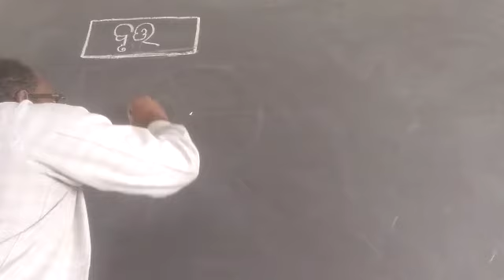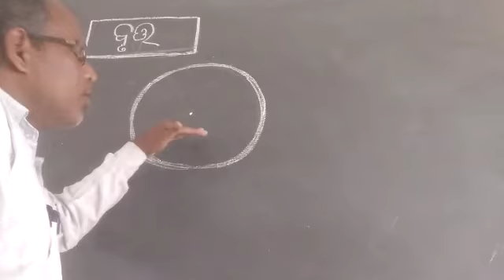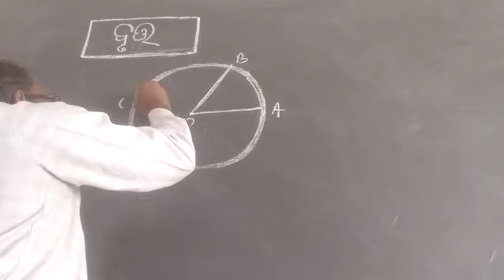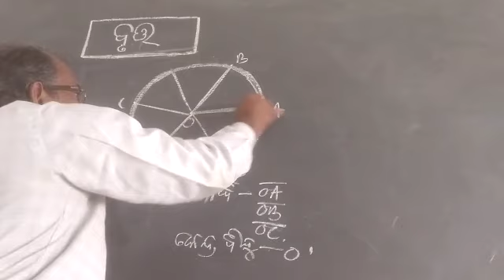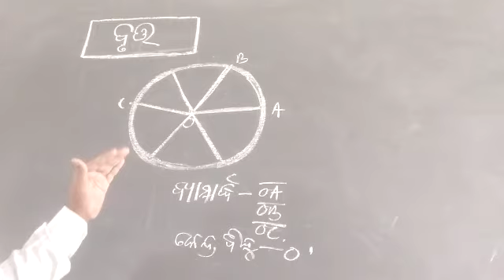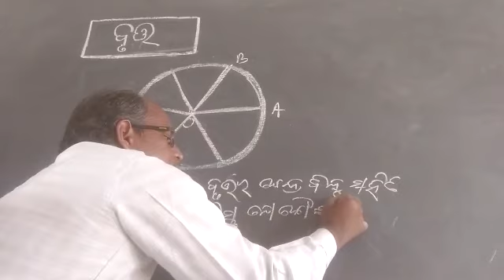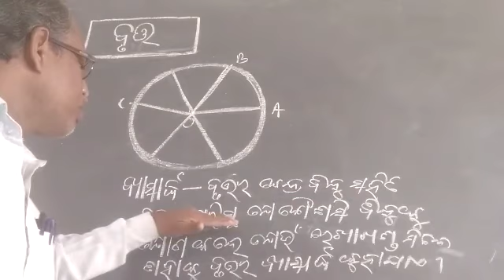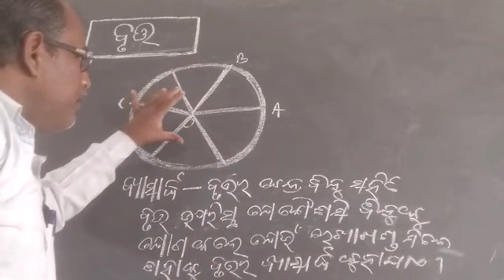Circle-part-5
Video from Nisit Kumar Parida